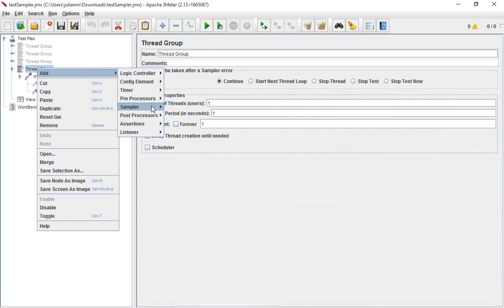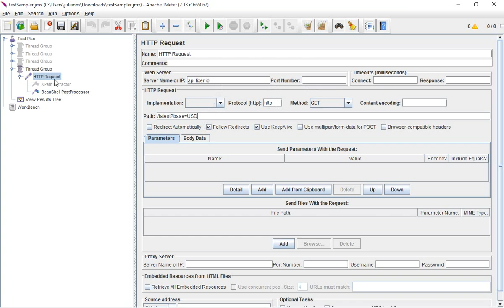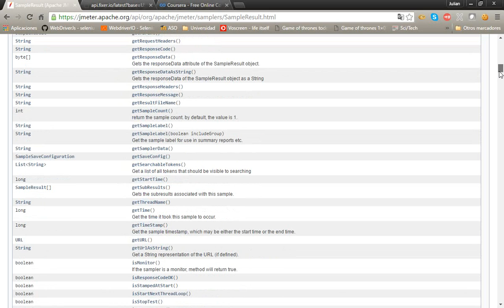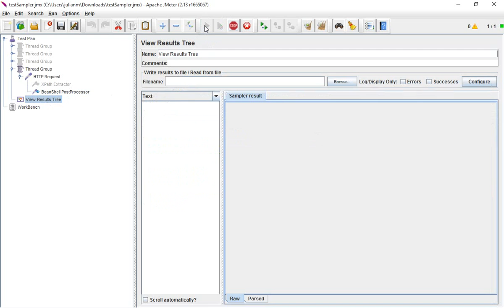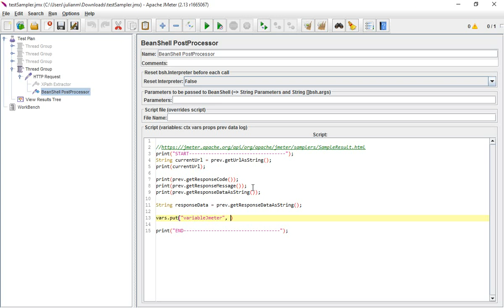Capturar respuesta con Jmeter. (SampleResult - Prev - Beanshell)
Acceder a los datos de una respuesta a una petición como response code y response messages, usando Jmeter y el sampler beanshell.
Para ello se usa el objeto prev (Sample result) para obtener dichos datos.

En la siguiente url se puede encontrar la info relacionada con esta clase
Capturing response body using Jmeter and beanshell postprocessor.